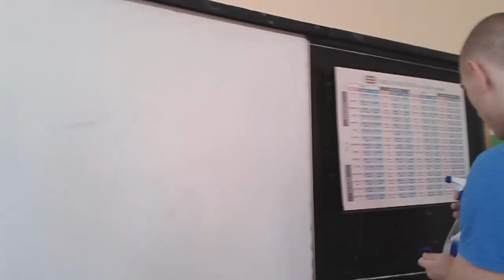Клипове, които не съм качвал в ютуб до сега!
Малко спомени ^^